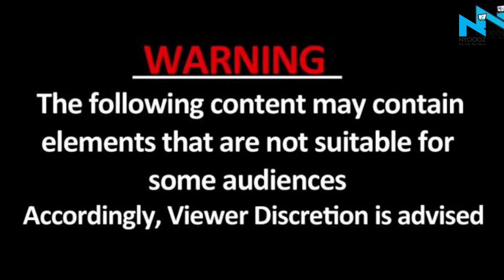Jharkhand: Man falls while being rescued by a helicopter after snapping of safety belt in Deoghar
From hope to horror in seconds – the video of a man being rescued from the site of Jharkhand ropeway mishap, slipping from the chopper and falling to his death has emerged, highlighting the difficulty of the rescue operation.